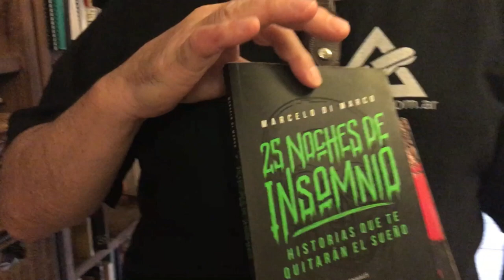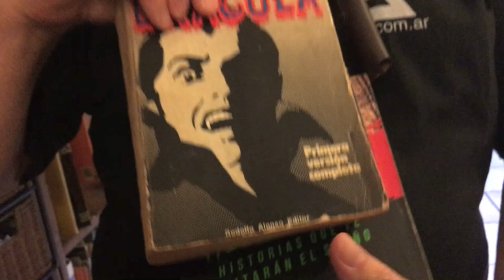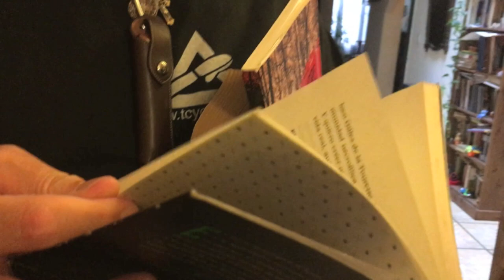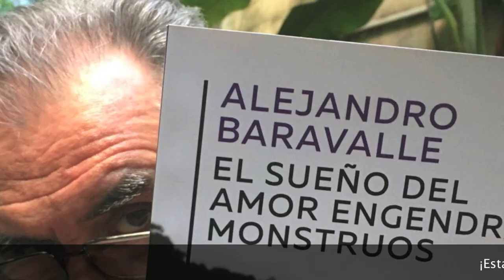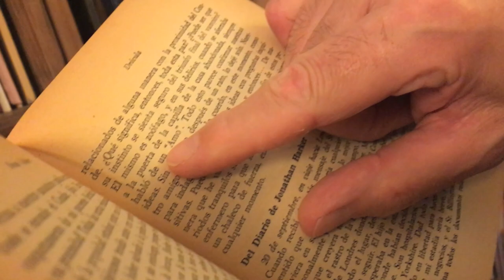¿Con CUÁNTOS RELATOS ya tengo un LIBRO 📚? / TCyC #310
Marcelo di Marco responde en este programa a una de las preguntas más frecuentes de los escritores que ya están pensando en publicar sus textos. ¡No te pierdas este nuevo video del TCyC, y muchas gracias por likearlo y compartirlo!